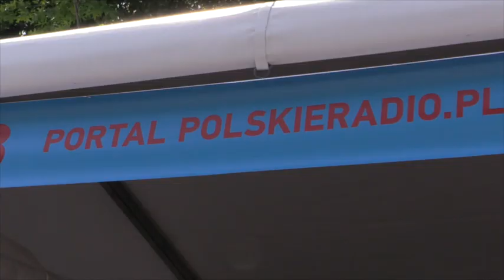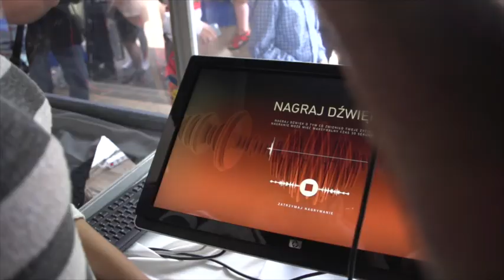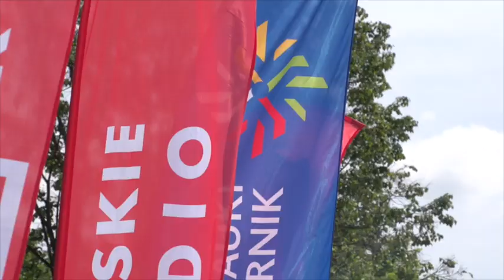Dotknij dźwięku - niesamowita akcja Portalu Polskiego Radia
10 najbardziej ponadczasowych nagrań wyemitujemy w Polskim Radio i uwiecznimy w niepowtarzalnym wydruku 3D. W planach mamy postawienie Pomniku Dźwięku.